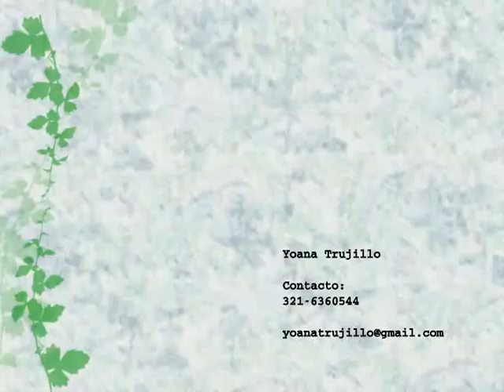Reel_Yoana_Trujillo.mov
Reel Yoana Trujillo, comunicadora social y periodista, presentadora